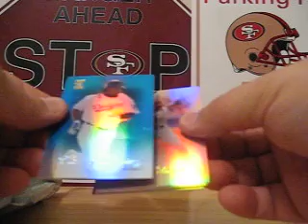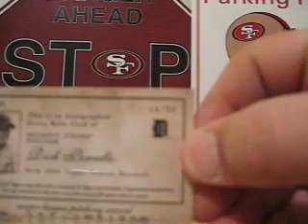2009 Topps Tribute Pack Break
let me know if you wanna trade or buy?